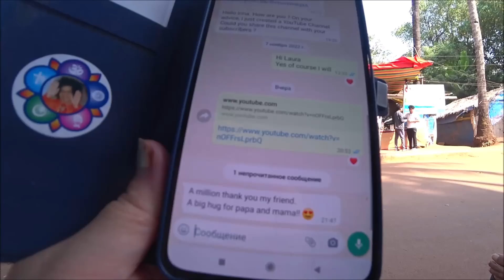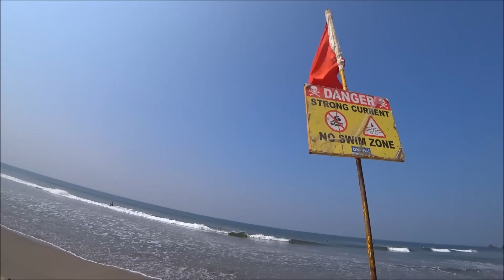84. Завтрак с мужем, Vada Pav, булка в булке. Арамболь. Гоа 2022.